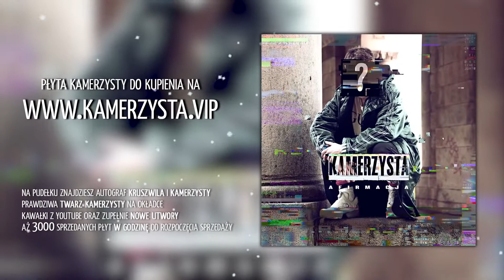ZROBIŁEM JEŻDŻĄCY BASEN | KRUSZWIL